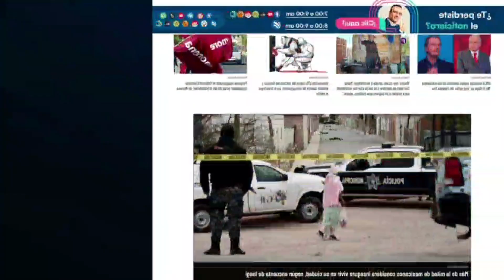Detienen a hombre que golpeó brutalmente a joven en Subway de SLP